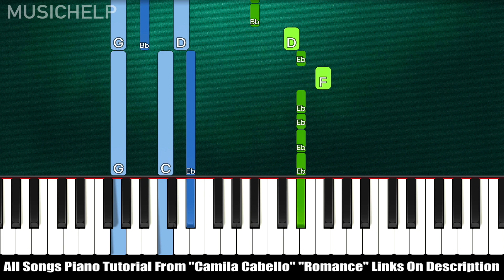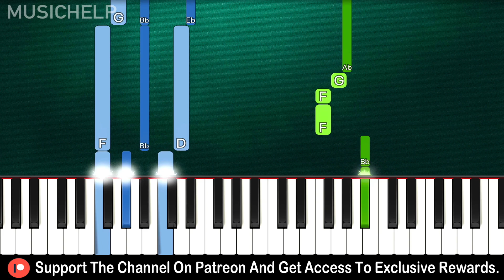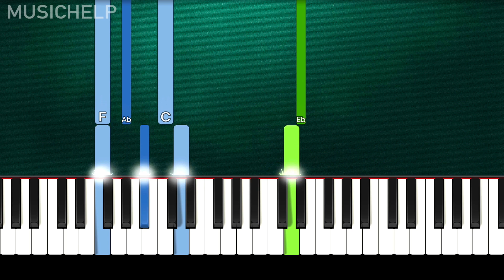Camila Cabello - Feel It Twice (Piano Tutorial Easy) By MUSICHELP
➡ Learn How To Play "Camila Cabello - Feel It Twice" (Piano Tutorial | Piano Cover)

🔎 SOCIAL 🔎